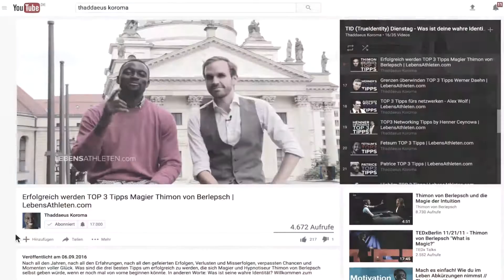Thaddaeus Koroma TOP 3 Tipps für ein erfolgreiches Leben | droneyourlife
DIE Frage aller Fragen vom Coach selbst. Ich habe sie ihm gestellt und was er geantwortet hat seht ihr im Video!

► Meine Drohne
► Mein Drohnenrucksack
► Meine Filter
► Meine Kamera
► Mein Objektiv